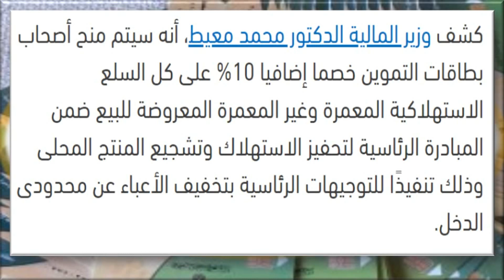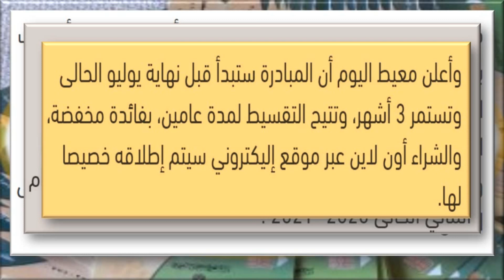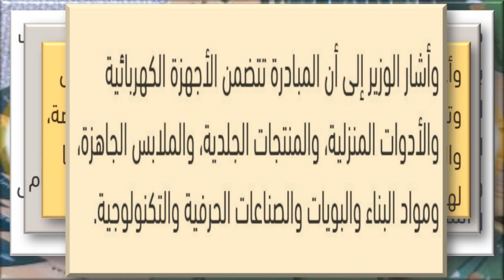المالية| خصم 10% لأصحاب البطاقات التموينة لمبادرة تشجيع المنتج المحلي